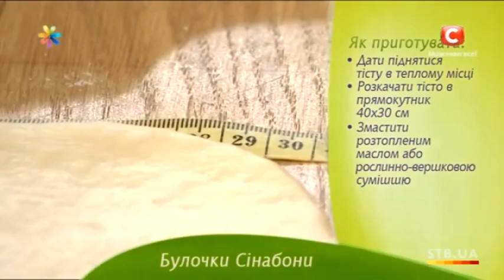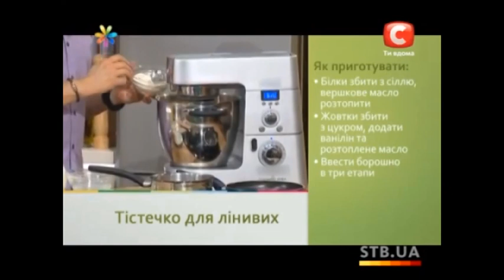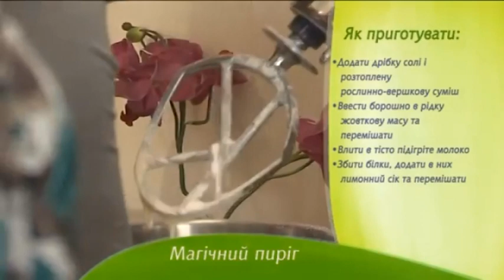Умная выпечка. Лучшие советы «Все буде добре» от 08.10.15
↓ Больше полезного ниже! ↓
1.) Магический пирог; 2.) Запеканка для ленивых; 3.) Булочки синнабоны с корицей